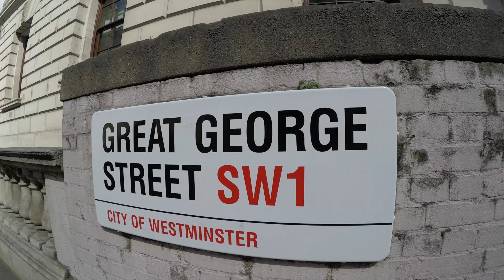London April 2017 GoPro Karma Grip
A short city break in London with plenty of sight seeing, April 2017.